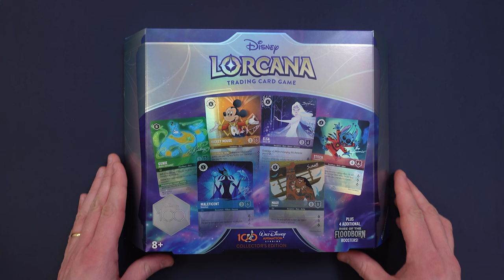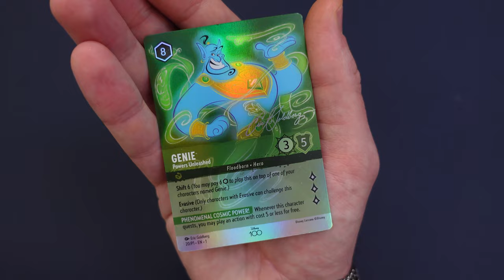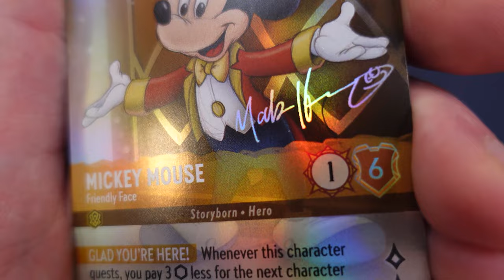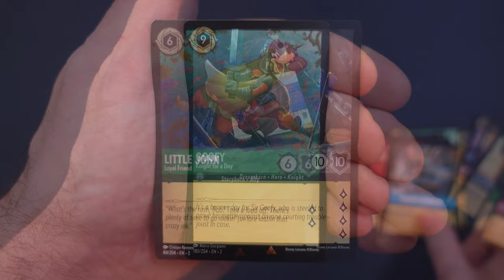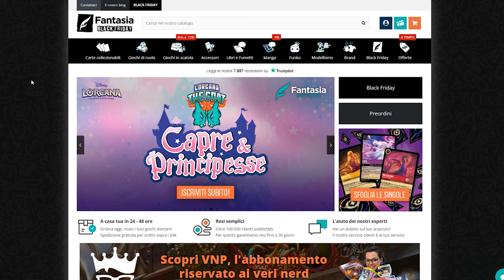DISNEY LORCANA 100 COLLECTOR EDITION - Conviene acquistarla? [L'Emporio del Crogiolo]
Signori, come sempre alle 8.00 di mattina scopriamo assieme se converrà acquistare la Collector per il centesimo anniversario della Disney, targato Lorcana. Buona visione!

Potrete trovare le info su Lorcana e l'evento organizzato dai signori di Fantasia Store: